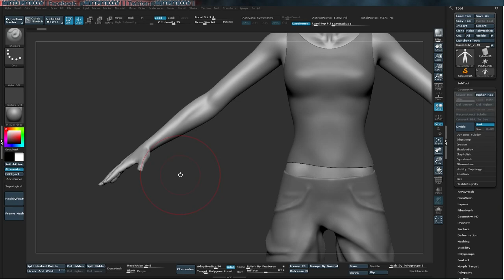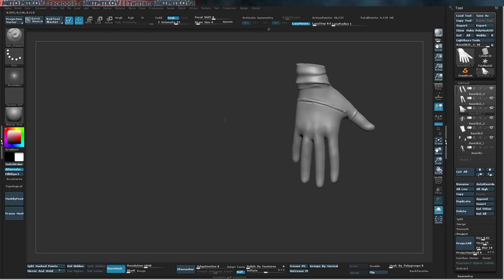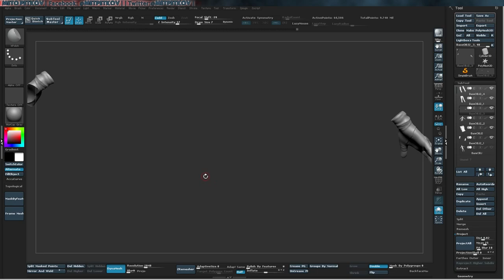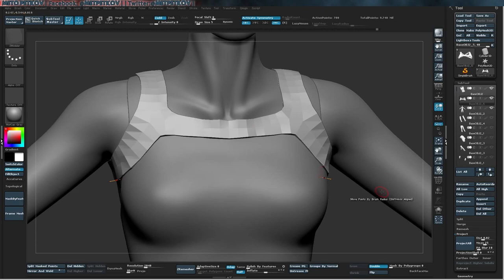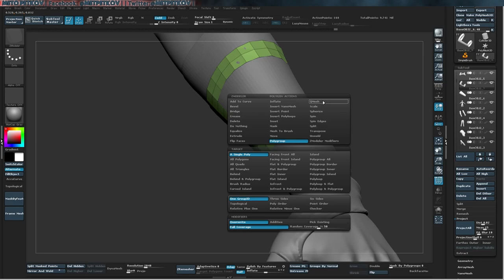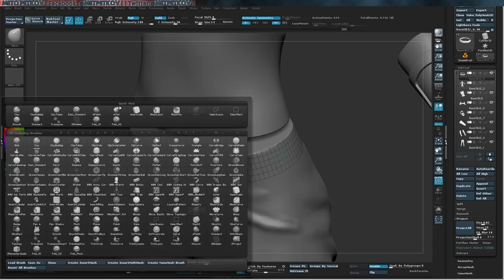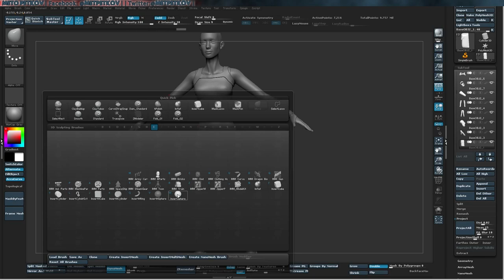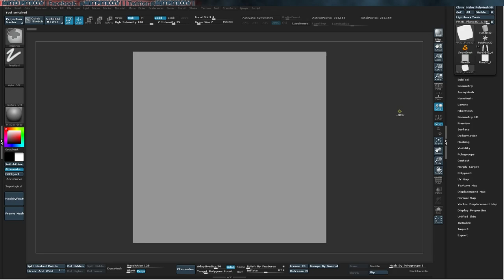Rapidly concepting gear on a character |Timelapse from stream| Meto Petkov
Decided to stream an hour a day or every other day while practicing on this new character i am doing. This is 300% of the time of today's live. Hope you enjoy!